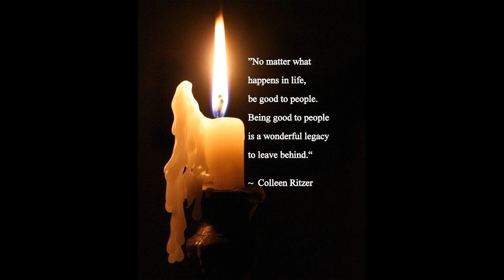Dashiza Jordan Death What Happened to Dashiza Jordan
Dashiza Rickea Jordan was born in Liberty, MO, on June 9th, 2001 to Dorthea Jordan and Ricky Pryor. At the time of her birth she was Dorthea’s only daughter and third child. Dashiza had two older brothers DeAndre Jordan and Ta’Von Jordan.